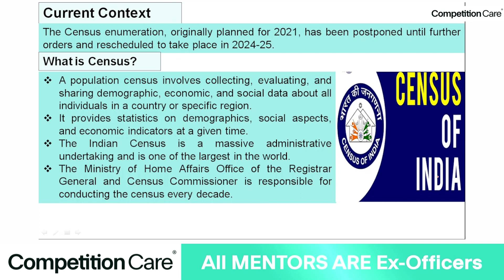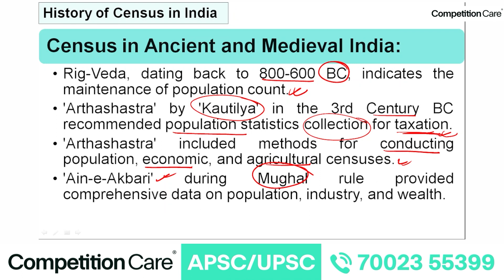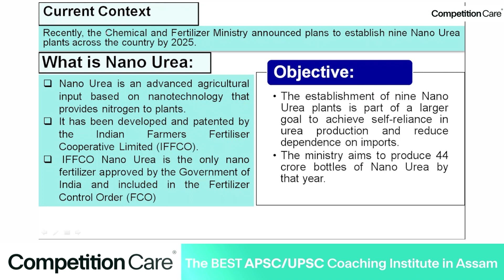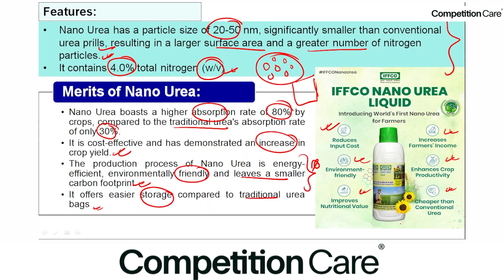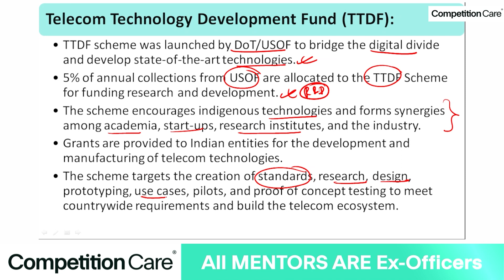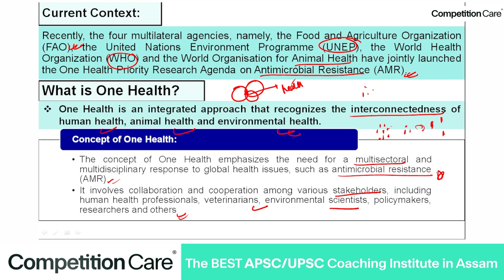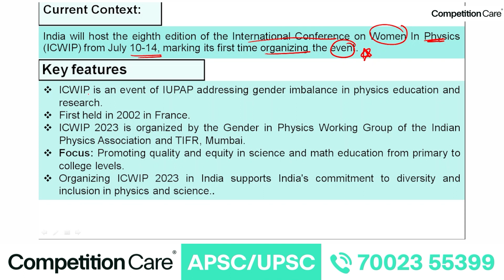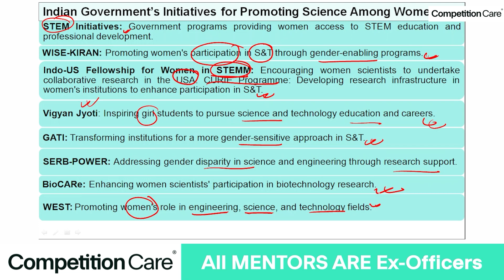Most Important Topics from Current Affairs Daily July 3 to 13 | Competition Care | APSC/UPSC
🔔Admissions Open for APSC & UPSC Offline and Online Courses📚✍️

📍 Address: Kiran Khaklari Path, Dalbari, Satgaon, Guwahati, Assam 781171

Join our courses:
APSC CCE 2023 MAINS GUIDANCE PROGRAMME